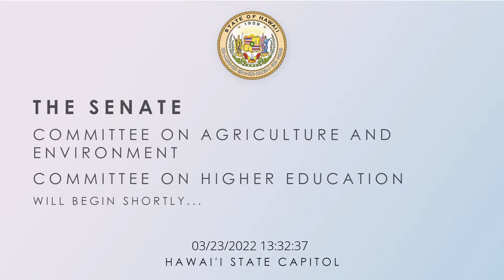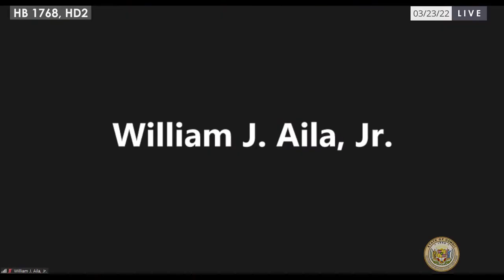AEN-HRE, AEN-PSM, WTL-AEN, AEN DEFER Public Hearings 03-23-2022 1:30pm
Agendas:
AEN-HRE 1:30pm